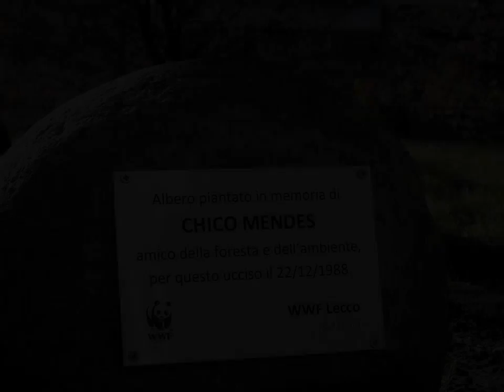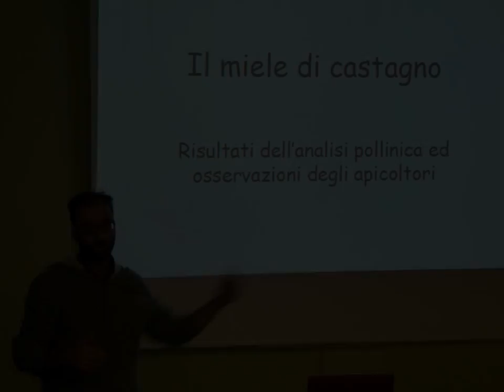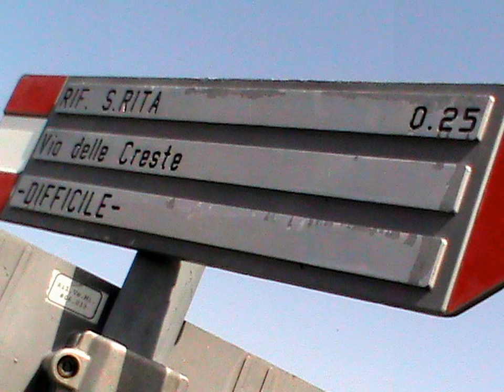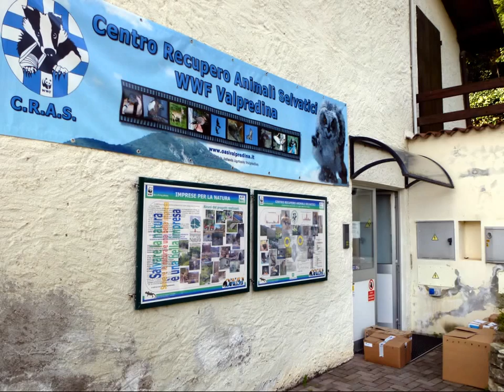WWF Lecco 2012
Un anno di impegno per l'ambiente lecchese